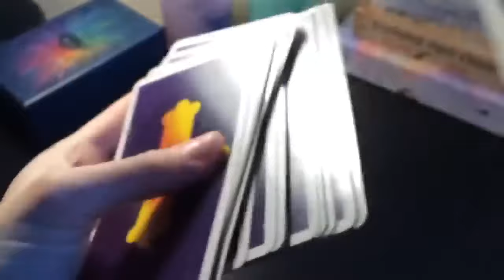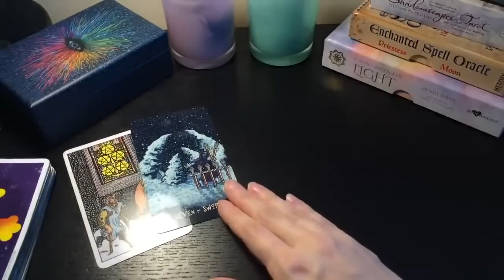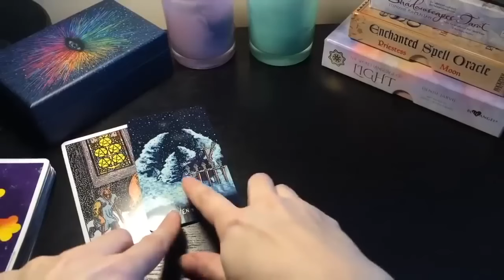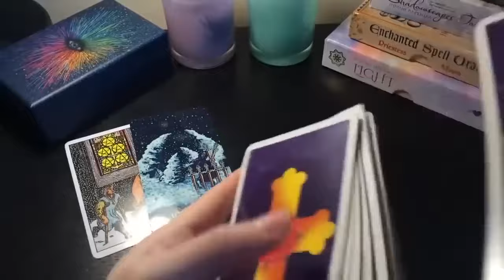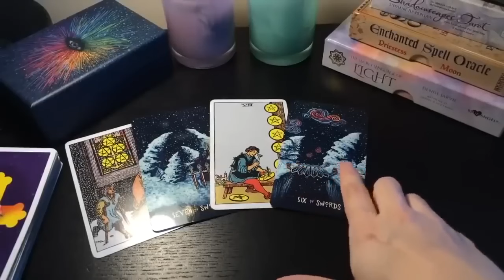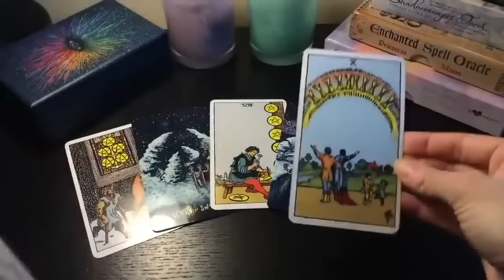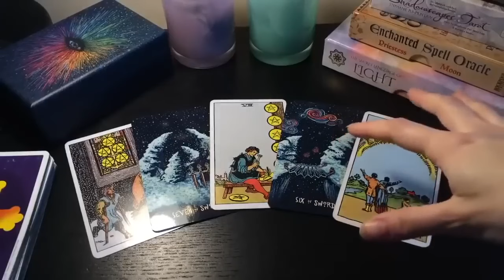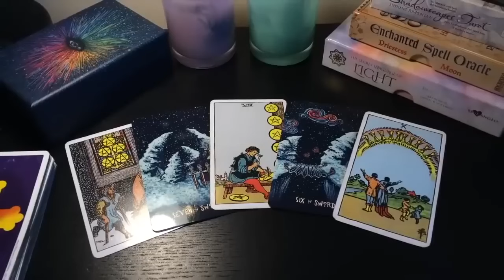VIRGO❤️ THIS WILL HAPPEN BY VALENTINE'S DAY! 😍 9-11 FEBRUARY 2024 WEEKEND TAROT